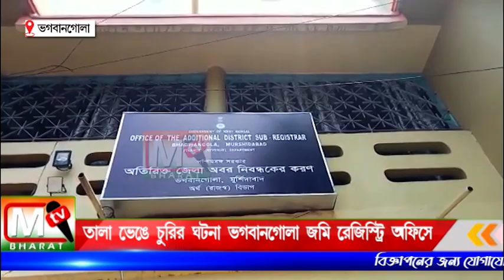Bhagawangola: রাতের অন্ধকারে তালা ভেঙ্গে চুরির ঘটনা ঘটলো ভগবানগোলা জমি রেজিস্ট্রি অফিসে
ঢিল ছড়া দূরত্বে এমন ঘটনা ঘটলেও পুলিশ কোন কিছু জানতে পারল না । ঘটনার তদন্ত শুরু করেছে ভগবানগোলা থানার পুলিশ ।